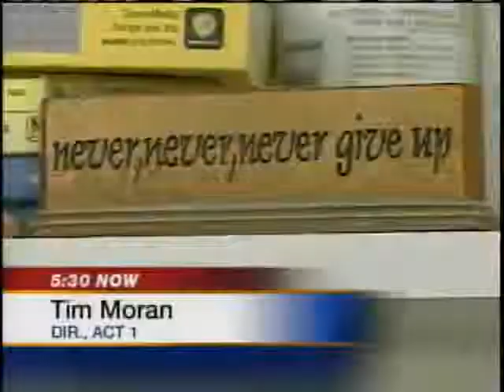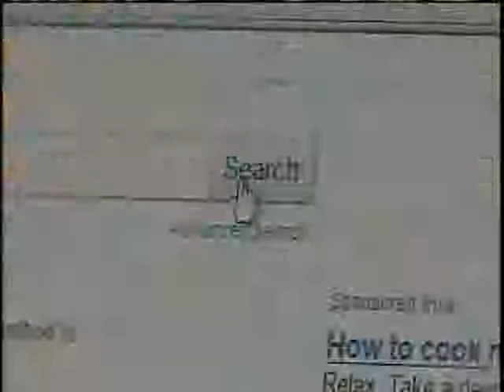Concern Grows Over Meth Problem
Vermont officials are concerned about a growing meth problem in the state.